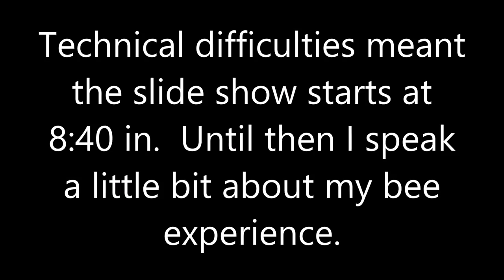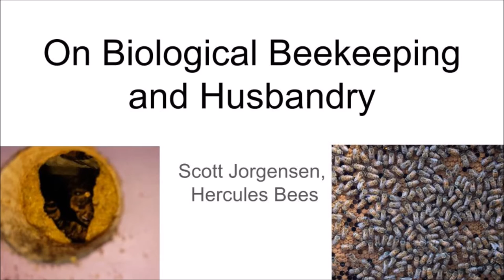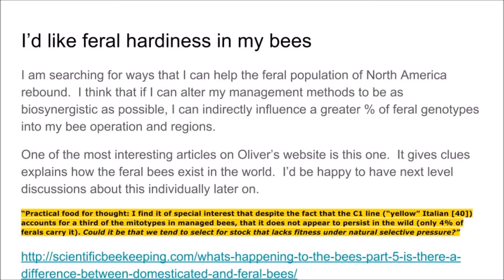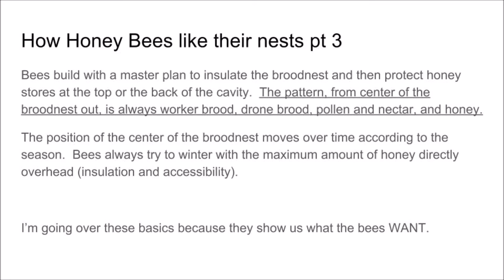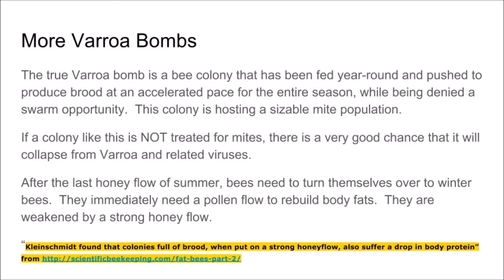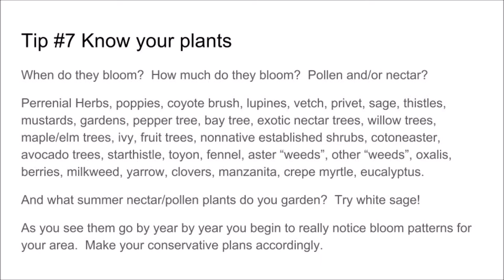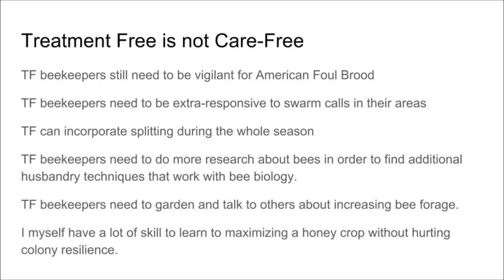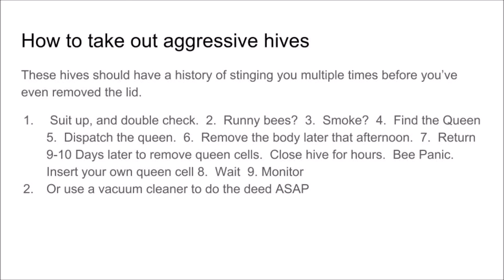Biological Beekeeping presentation June 2016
Mount Diablo Beekeepers Association meeting presentation audio with slides, by Scott Jorgensen of Hercules Bees